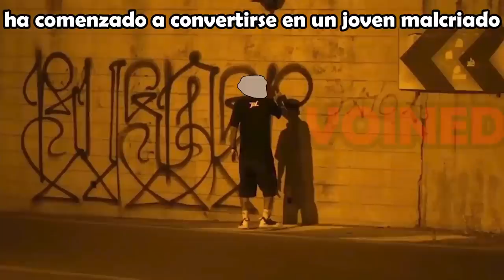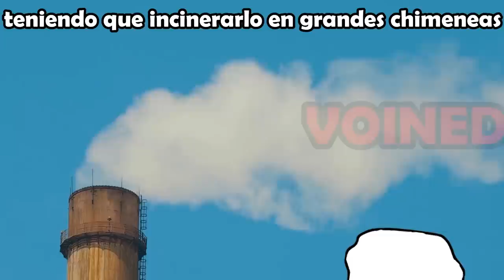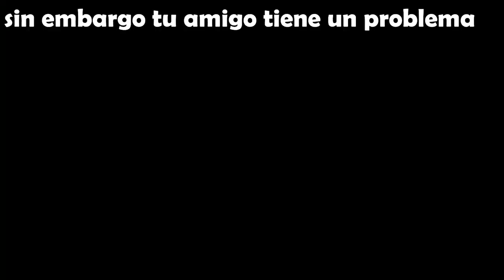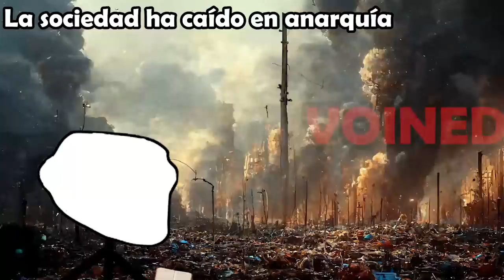POR QUE QUIERES QUE ME DUERMA???/VOIDMEMES 101/VOINED